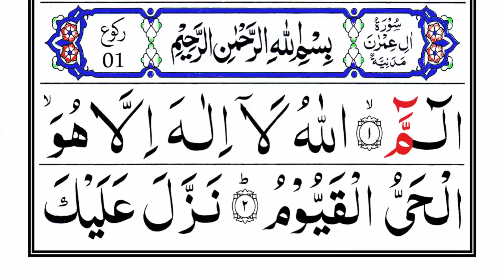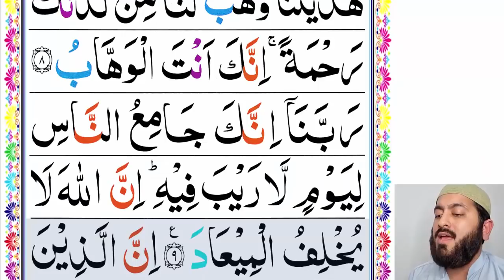003 Surah Ale Imran Ruku 01 | Panipati Tilawat | Al-Imran 01-09 Ayaat [Beautiful Quran Recitation]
003 Surah Ale Imran Ruku 01 | Panipati Tilawat | Al-Imran 01-09 Ayaat [Beautiful Quran Recitation]